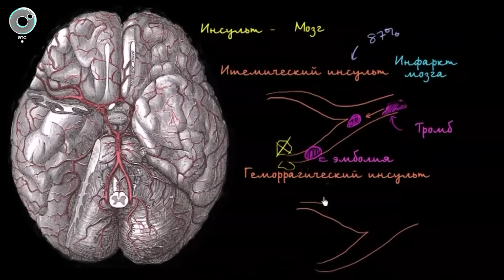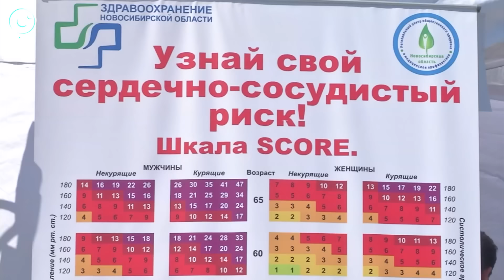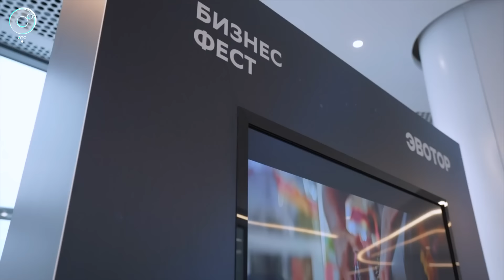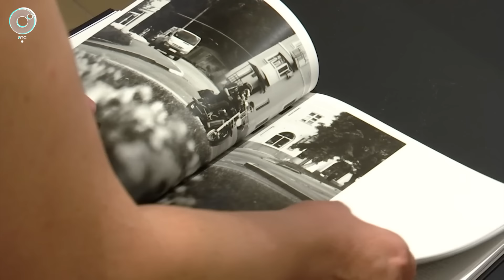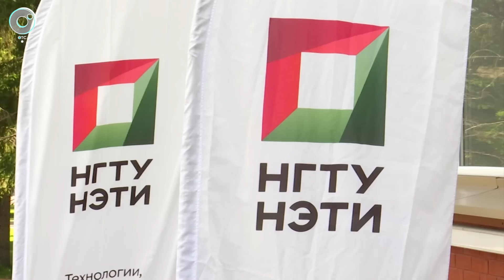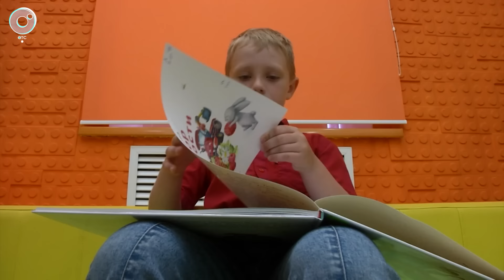НОВОСТИ УТРА – 16 июля 2024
1. Когда отключат горячую воду в Новосибирске?
2. Что угрожает людям в Кудряшовском бору?
3. Сколько стоит минимальный продуктовый набор?